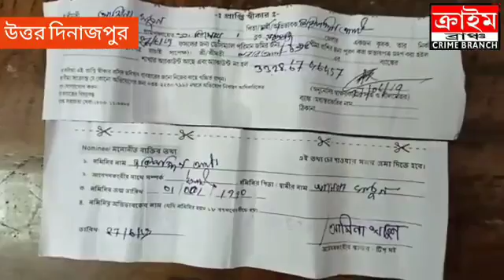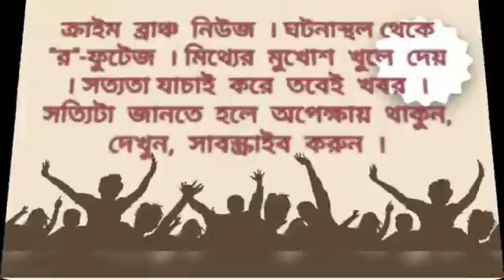টোটো চালক ফিরিয়ে দিল গৃহবধূর হারানো ব্যাগ,সোনার হার, টাকা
সোনার গয়না ও টাকা ভর্তি ব্যাগ রাস্তায় হারিয়ে যাওয়ায় শ্বশুর বাড়ি থেকে বিতাড়িত হয়েছিলেন এক গৃহবধূ । প্রায় একমাস বাদে ওই ব্যাগ ফিরে পেয়ে বাপের বাড়ি থেকে আবারো সন্তান কোলে স্বসম্মানে স্বামীর ভিটেয় ফিরলেন ওই গৃহবধূ । উত্তর দিনাজপুরের রায়গঞ্জের ঘটনা । জানা গেছে, রায়গঞ্জের রূপাহারের গোয়ালদহর বাসিন্দা পেশায় দিনমজুর জরিমুদ্দিন আলির স্ত্রী আমিনা বেগম প্রায় মাস খানেক আগে কোনো এক বিকেলে রায়গঞ্জ শহরে বাজার করতে আসেন । কিন্তু বাড়ি ফেরার সময় অসাবধানতা বশতঃ তার হাতে থাকা ছোট একটি ব্যাগ রাস্তায় পড়ে যায়। এদিকে সেই ব্যাগে ওই মহিলার গলার সোনার মালা এবং বেশ কয়েক হাজার টাকাও ছিল । কিন্তু বাড়ি গিয়ে ব্যাগ হারিয়ে যাওয়ায় ব্যাপারে বলতেই তখন তার স্বামী এবং শ্বশুর তাকে সোনার গয়না হারিয়ে ফেলার দায়ে ঘার ধাক্কা দিয়ে বাড়ি থেকে তাড়িয়ে দেন বলে অভিযোগ । শুধু তাইই নয়, সোনার গয়না আর টাকার ব্যাগ খুঁঁজে পেলে তবেই তাকে ফিরিয়ে নেওয়া হবে বলে জানানো হয় বলে অভিযোগ। এমনকি তার বাবা জামাইকে টাকা দেওয়ার কথা বললেও তাতে তারা রাজী হয়নি বলে অভিযোগ। আর তারপর থেকে প্রায় একমাস যাবৎ রূপাহারে বাপের বাড়িতেই আশ্রিতা ছিলেন ওই গৃহবধূ ।
এদিকে সামনের টোটোয় বসে থাকা এক মহিলার হাত থেকে ব্যাগ পড়ে যেতে দেখেন ঘটনার সময় দেবীনগর এলাকার রাস্তা দিয়ে যাওয়া অন্য আরেক টোটো চালক । এরপর ওই এলাকার এক মহিলাকে ডেকে ওই টোটো চালক ব্যাগটি খুলে দেখে মহিলাকে ব্যাগটি ফেরত দেওয়ার ব্যবস্থা করতে বলে চলে যান । এরপর ওই মহিলা ব্যাগে সোনার গয়না ও নগদ কিছু টাকা সহ কৃষি দফতরের দেওয়া চেকের রসিদ দেখতে পেয়ে ব্লক কৃষি দফতরে যোগাযোগ করেন । তারপর ওই সরকারি অফিস থেকেই মহিলাকে ফোন করে তার সোনার ব্যাগ পাওয়া গেছে বলে জানানো হয়। এদিকে বৃহস্পতিবার বিকেলে দেবীনগর এলাকায় ডেকে এনে টোটো চালকের উপস্থিতিতে ওই মহিলা গৃহবধূর হাতে সোনার ব্যাগটি ফেরত দেন। তবে বিরল হলেও মানবিকতার প্রমান স্বরুপ এই সেই ছবি ক্যামেরা বন্দী হয়ে রইল আমাদের কাছে। যা কিনা আগামী ভবিষ্যৎ প্রজন্মের কাছে এবং আমাদের দর্শকদের মনে মানুষ হিসেবে একে অপরের পাশে দাঁঁড়ানোর আরো অনেক শক্তি যোগাবে। তবে শুধু এই টাকা বা সোনার ব্যাগ ফেরত দেওয়াটার পাশাপাশি এই ব্যাগ ফেরত পেয়ে ওই গৃহবধূ যেমন ফিরলেন তার স্বামীর ভিটেয়, ঠিক তেমনই ওই প্রায় একমাস ধরে মায়ের সাথে বিতাড়িত ছোট্ট শিশুটিও তার নিজের বাড়ি ফিরল।
তবে এত কিছুর পরও এদিন তার বিরুদ্ধে ওঠা সমস্ত অভিযোগ অস্বীকার করেছেন ওই গৃহবধূর স্বামী।
তবে এই ধরনের ঘটনা খুব কম চোখে পড়লেও মাঝেমধ্যেই বিবেক চেতনার মানুষেরও খোঁঁজ মেলে এটাই তার আরো একটি বড় প্রমান হয়ে থাকবে।